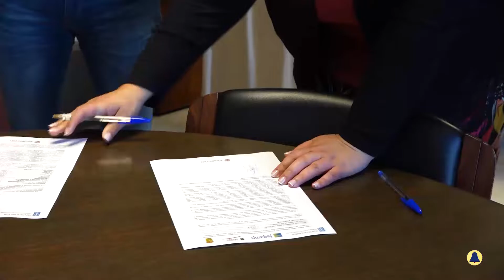boboras parcelas xunta